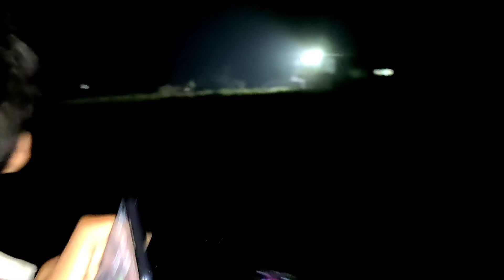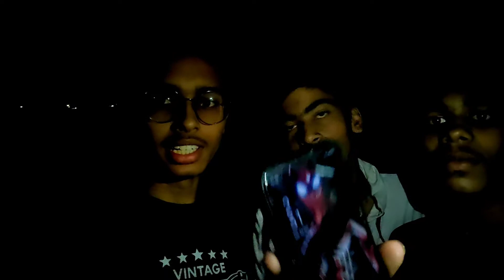Me And My Friends Explore Horror Places in Night 3.Am || Horror Video Shooting on Kurud Big Stadium